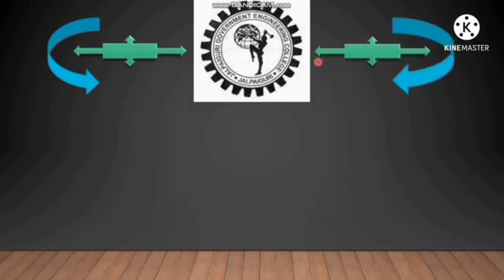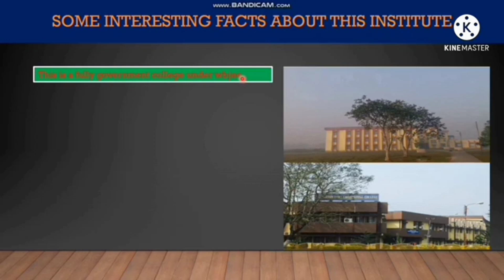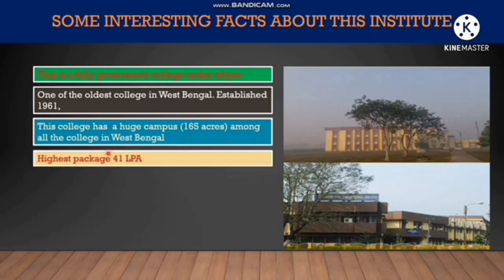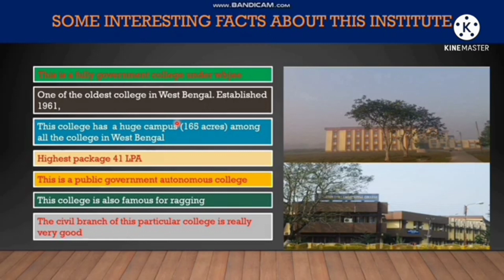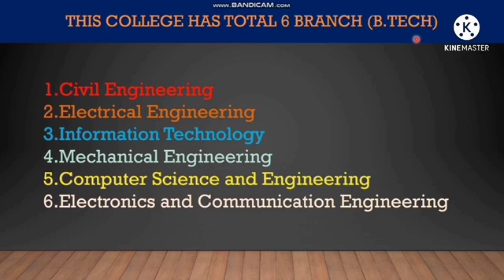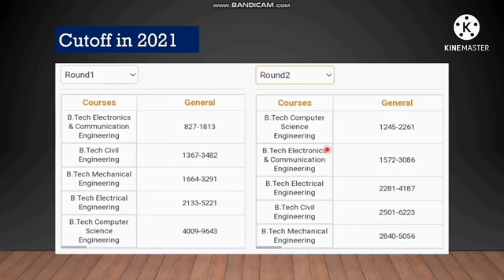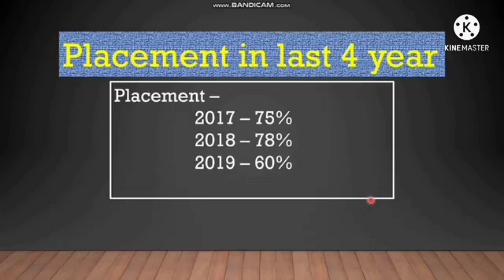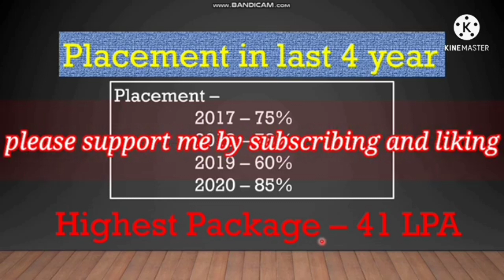Jalpaiguri Government Engineering College total Review 🔥🔥 | wbjee 2023 | JGEC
Jalpaiguri Government Engineering College
jgec review
jgec
wbjee 2023
wbjee college reviews
wbjee top colleges
jgec cut-off 2022
jgec campus tour
JGEC total Review
jgec hostel room
academic Details
fee Structure
campus

Best wishes from my side for your bright future 💕❤️

you can follow me Instagram and ask any kind of question 😀👍